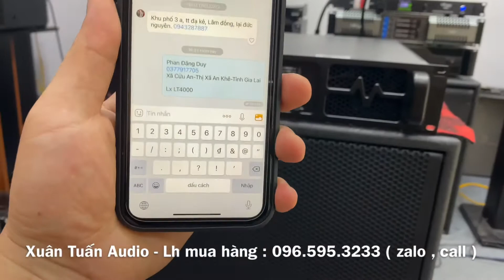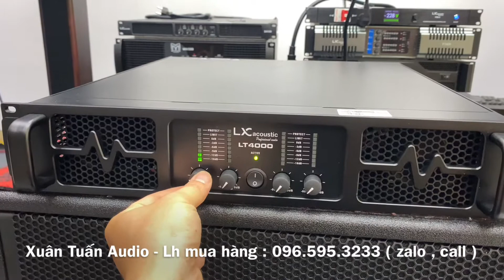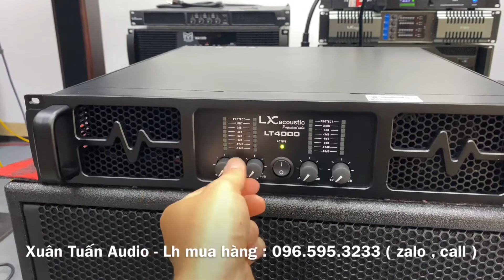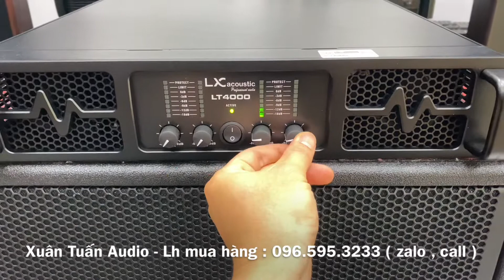Đẩy 4 kênh LX LT4000 : 1000W / 1 kênh bóc hộp và test chất âm gửi khách Gia Lai. Lh: 0965953233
🔥 Xuân Tuấn Audio chuyên cung cấp thiết bị karaoke:
✔️ Loa karaoke
✔️ Amply karaoke